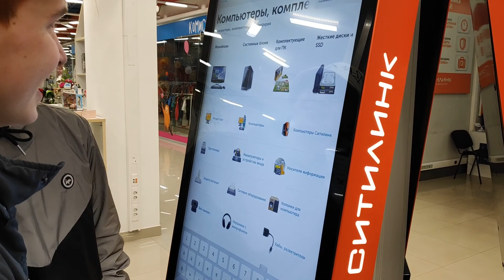SC перед полётом в Германию